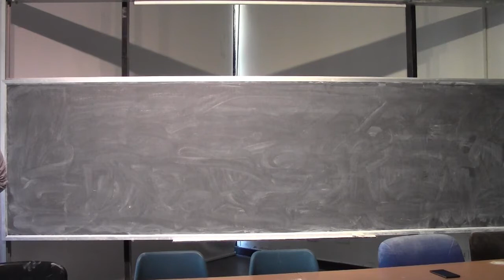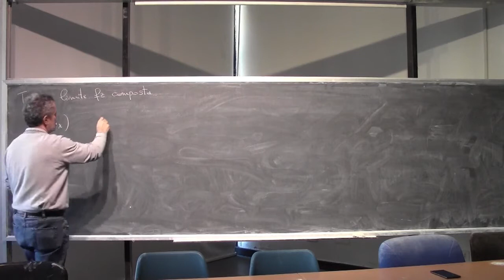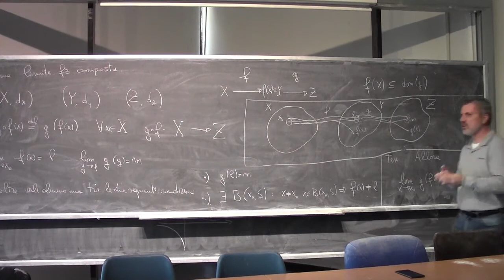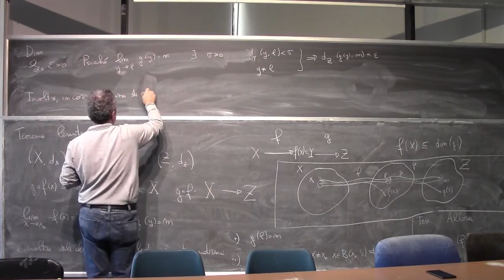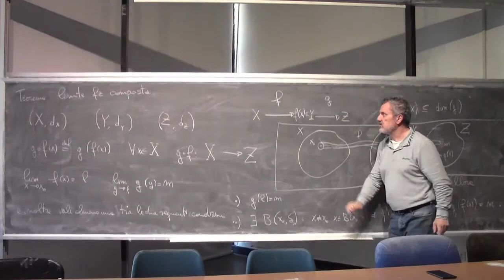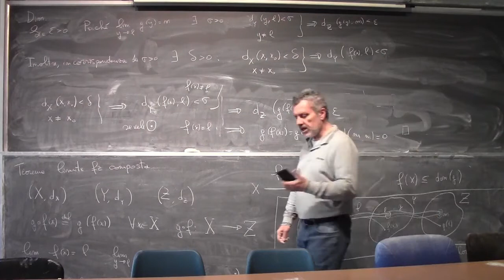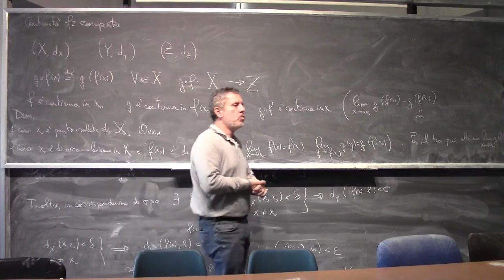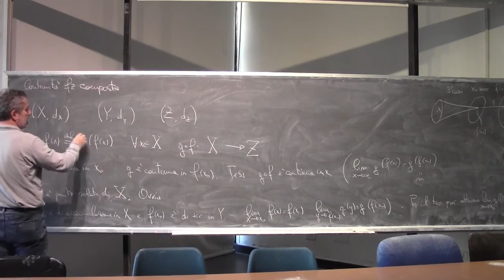Analisi Matematica 1 I Lezione Completa 057